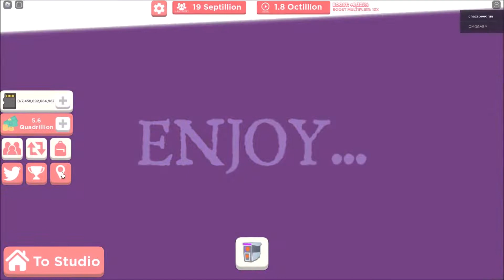Roblox Youtube Simulator 8/20/21